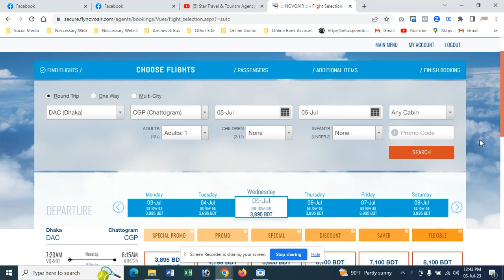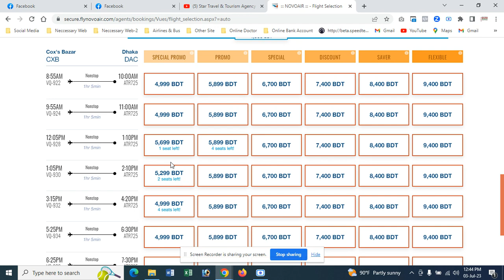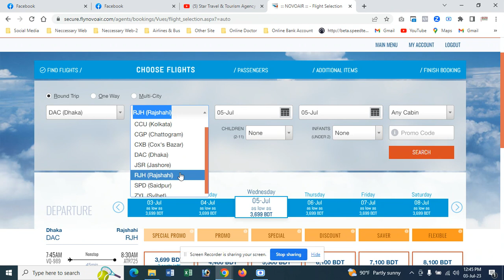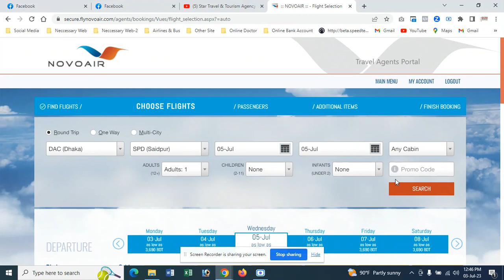ডেইলি ফ্লাইট স্টেটাস। নোভো এয়ার। বাংলাদেশের সকল রুটের স্টেটাস। ০৫ জুলাই ২০২৩ তারিখ এর।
অনলাইনের মাধ্যমে অনলাইন ট্রাভেল এজেন্ট “স্টার ট্রাভেল এন্ড ট্যুরিজম এজেন্সী থেকে সেবা
নিন, নিশ্চিন্তে ভ্রমণ উপভোগ করুন।